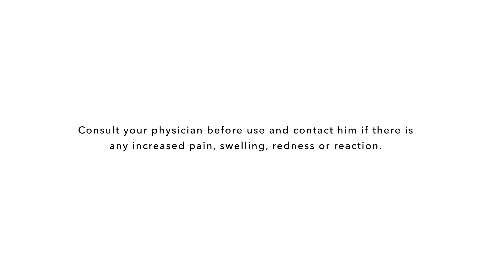How To Use Scar Angel On A Donut Incision